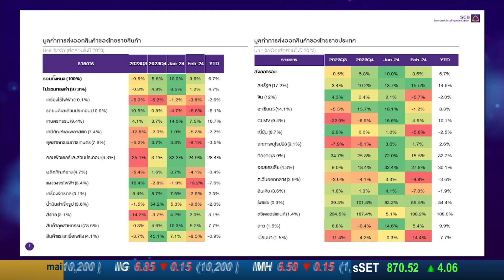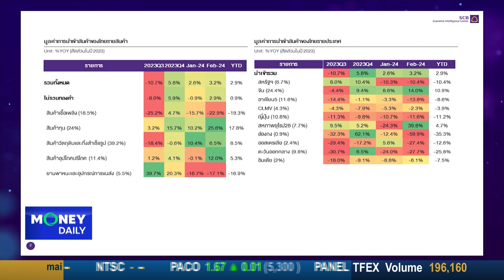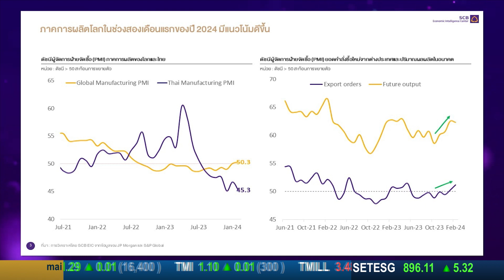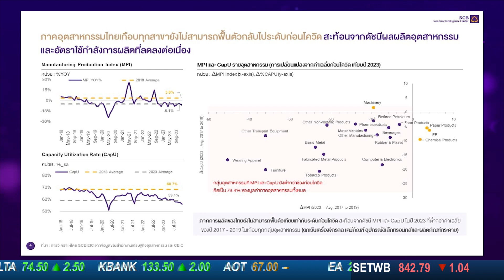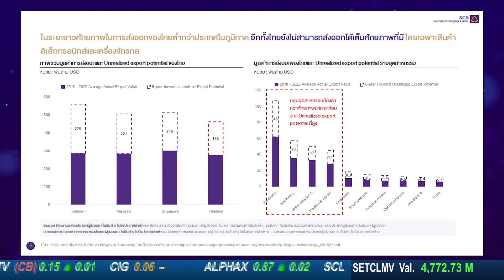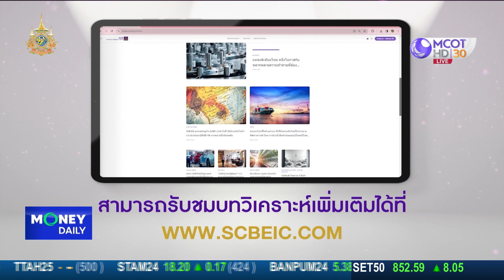SCB EIC วิเคราะห์ภาพรวมการส่งออกและการนำเข้าของไทยในปี 2024 | 16 พ.ค. 67 | Money Daily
SCB EIC วิเคราะห์ภาพรวมการส่งออกและการนำเข้าของไทยในปี 2024 และศักยภาพของการส่งออกไทยในอนาคต